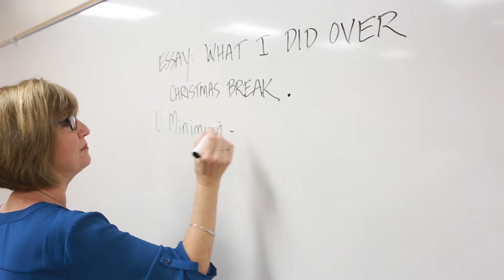Celebrate - Original Footage (MTU 2017 Christmas TV Special)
Rough edit of Original footage shot for MTU's 2017 Christmas TV Special. The concept for the entire show was then changed and this footage never ended up being used.
There is a shot dance break in the middle of this video featuring footage that actually did air. That section never ended up being filmed in the original concept.